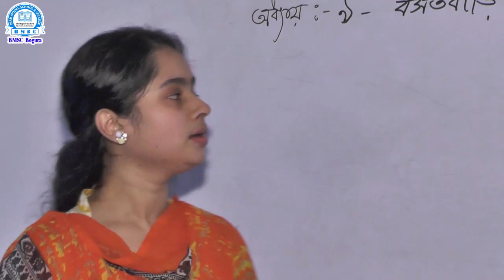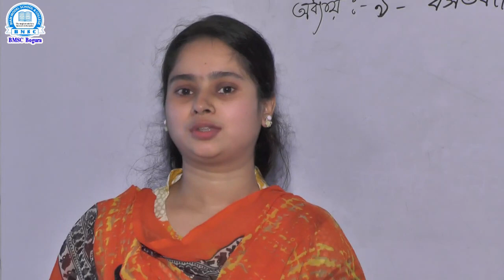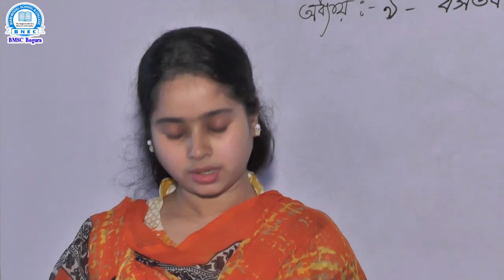প্রথম শ্রেণি, বিষয়- পরিবেশ পরিচিতি, অধ্যায়-৯ (বসতবাড়ী), শিক্ষিকা- আনিকা বিলকিস